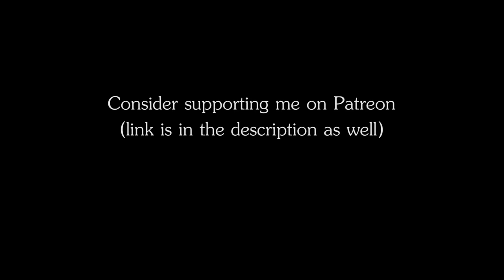RPG | D&D Ambience - Ship Cabin (wood creaking, muffled waves and seagulls)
RPG | D&D Ambience - Ship Cabin
The ambience of creaking wood in a ship cabin, with gentle muffled waves and seagulls somewhere outside. Headphones or good bass speakers recommended.